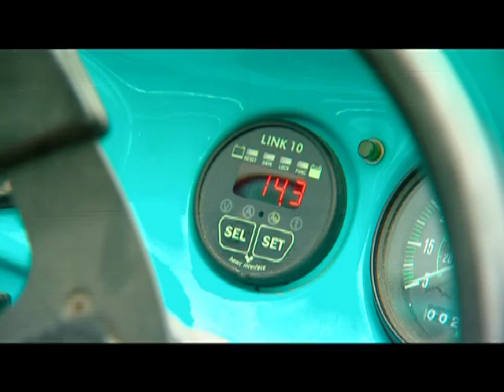Electric motorbike and geothermal power | CoolFuel Roadtrip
Shaun rides his electric scooter to a geothermal plant to charge it up.

8 months on the road. Crossing 30 States. 13 wicked challenges. Not a gas station in sight...

Shaun trekked around the US crossing 30 states using 12 COOLFUEL sources. Some were crazy, some high tech, some fun! You name it, he tried it! Seeking out innovators who have invented vehicles running on fuel sources like garbage, cow pow and food scraps plus others some of us have never heard of. From the zany to the practical and on to the extremely fast.